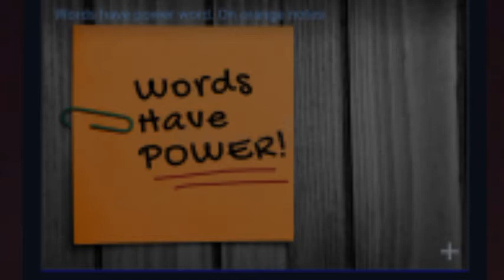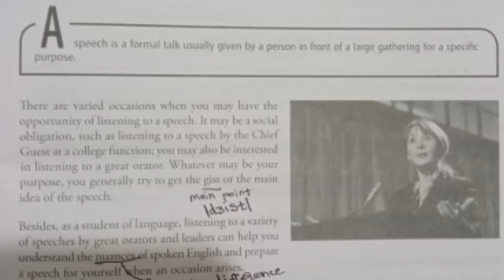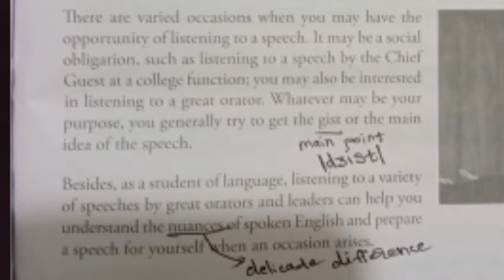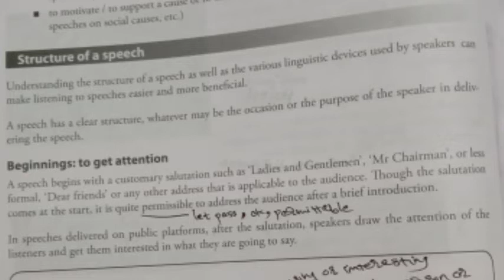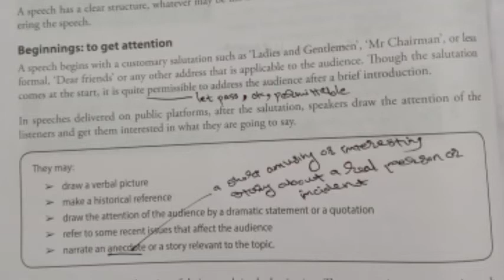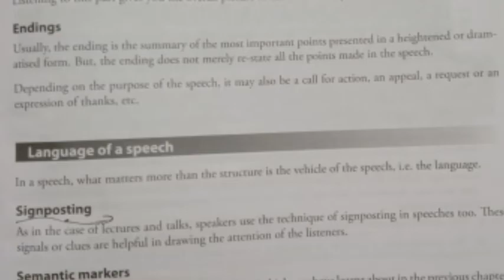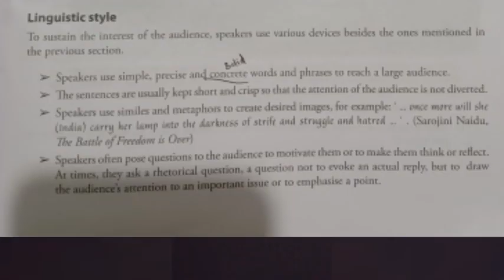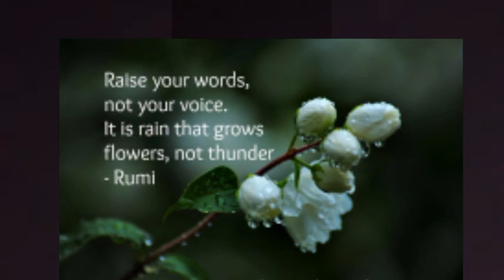Listening to Speeches. 1st Sem Common English. Kannur University.